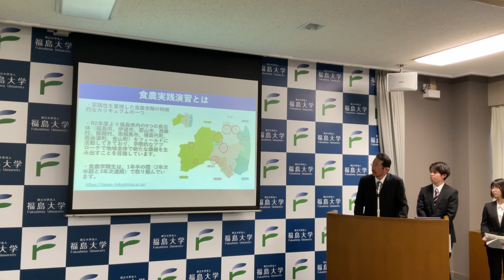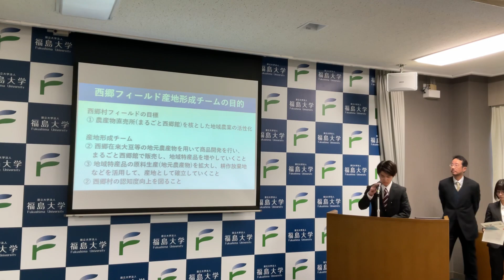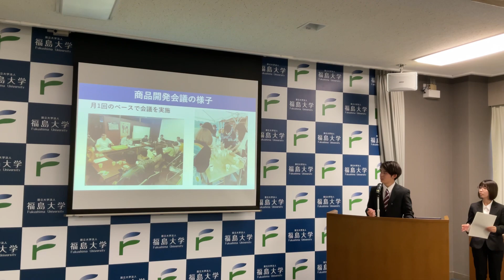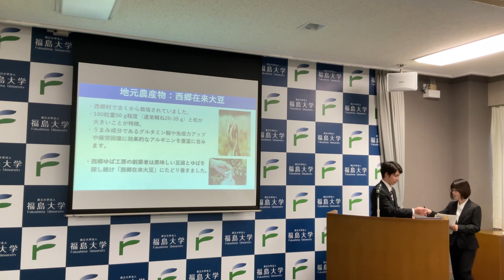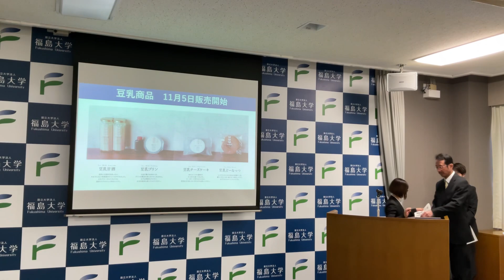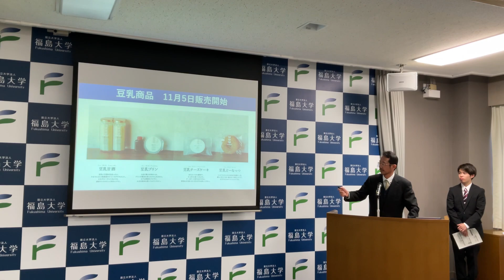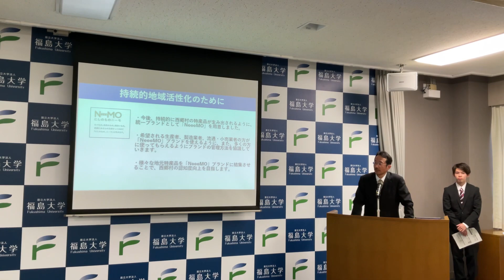【福島大学】第179回定例記者会見「福島大学×西郷村地元企業 共同開発による新商品～西郷村在来大豆を用いたスイーツの販売を開始～」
福島大学(Fukushima University)

‹第179回定例記者会見›
福島大学×西郷村地元企業　共同開発による新商品
～西郷村在来大豆を用いたスイーツの販売を開始～

発表者：河野　恵伸　食農学類教授
　　　　佐々木　康生　食農学類３年
　　　　西東　茉佑子　食農学類３年